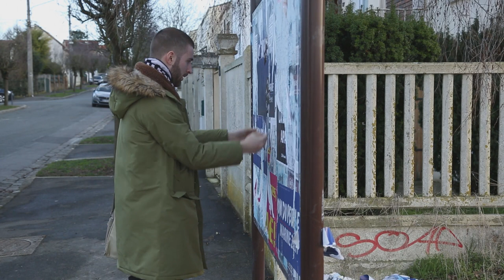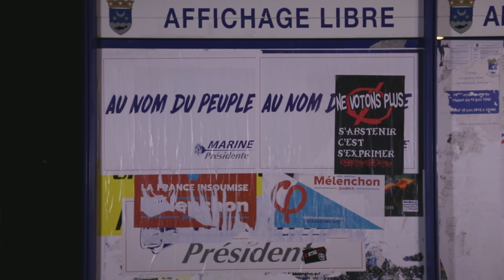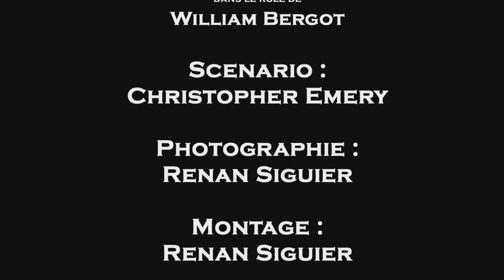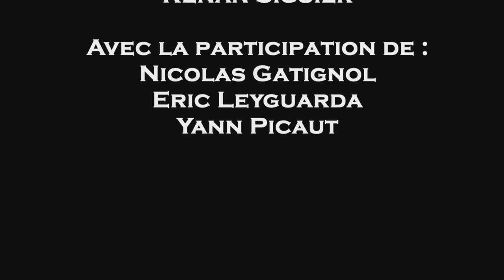Le Dessein - Court Métrage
Sommes-nous obligé de choisir ? Comment s'exprimer ?

Synopsis : William Bergot est un étudiant. En dépit de sa routine quotidienne décide d'entreprendre différentes petites actions pour répandre sa vision. Quel influence peut-il avoir ?

Premier court métrage réalisé sans budget par Christopher Emery et Renan Siguier dans un cadre amateur
Ecrit et joué par Christopher Emery
Monté et filmé par Renan Siguier